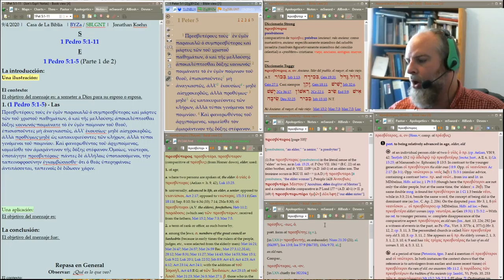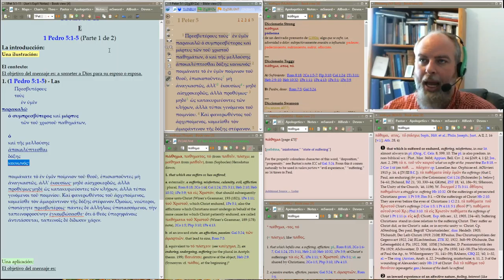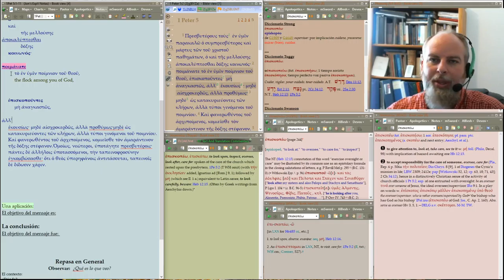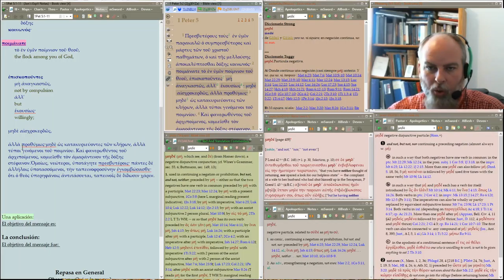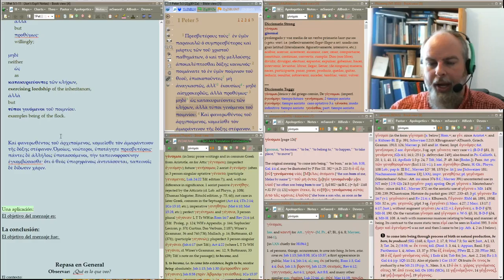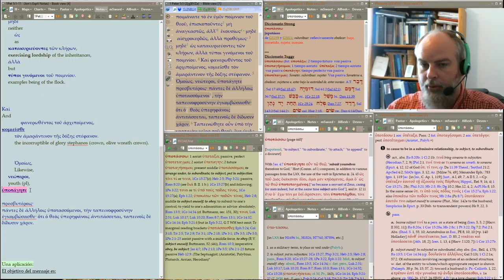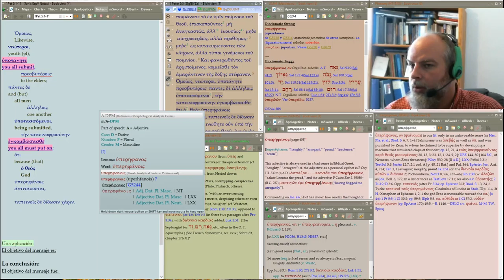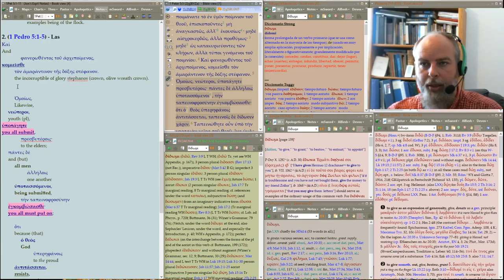Sermon Preparation: 1 Peter 5:1-5 Greek Phrasing